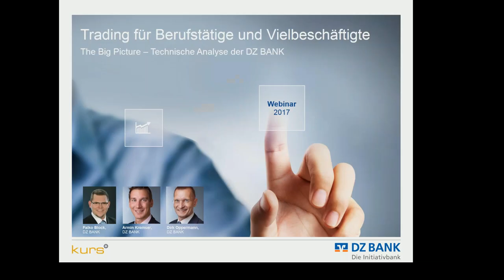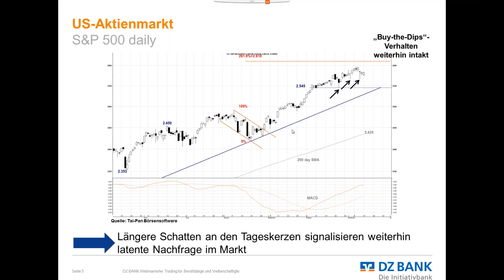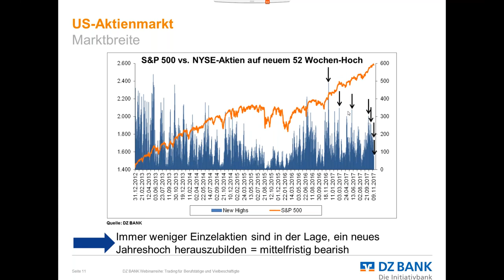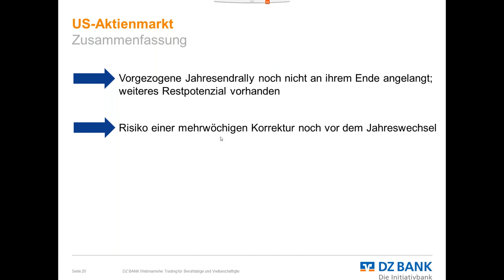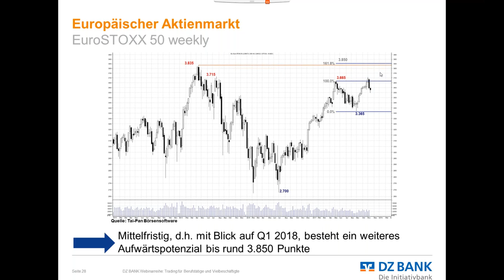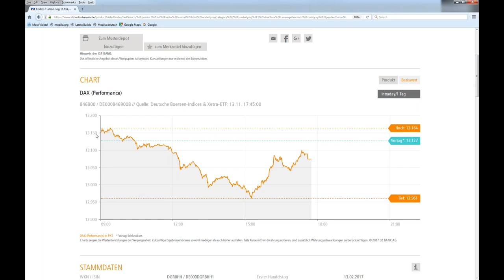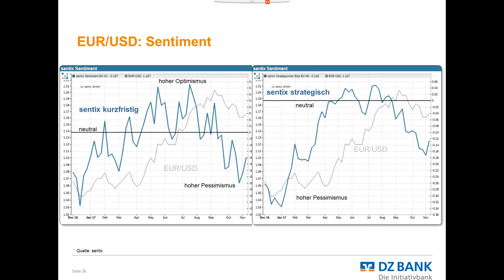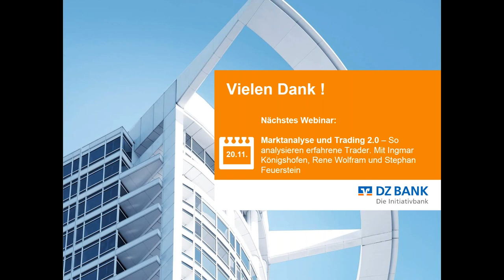The Big Picture - Technische Analyse der DZ BANK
Technische Analyse der DZ BANK (Webinar vom 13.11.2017)
Strategische und taktische Einschätzung der Finanzmärkte -
mit praxisnahen Tradingstrategien